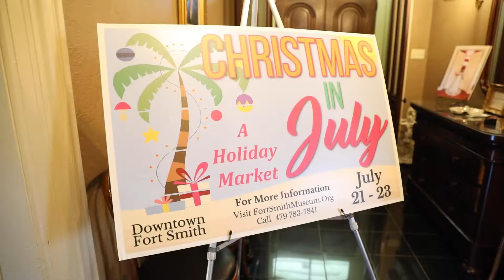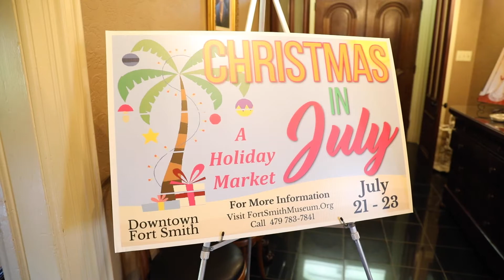Christmas in July Holiday Market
Did someone say Christmas in July? Count us in! The Bonneville House in Fort Smith is partnering with two other area agencies to cool things down. Let’s find out why this community event is so hot!